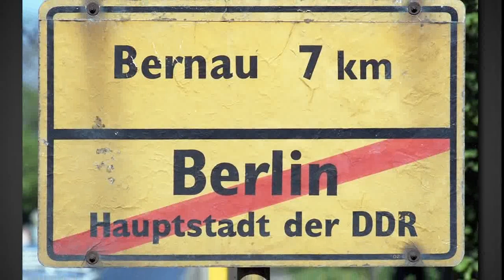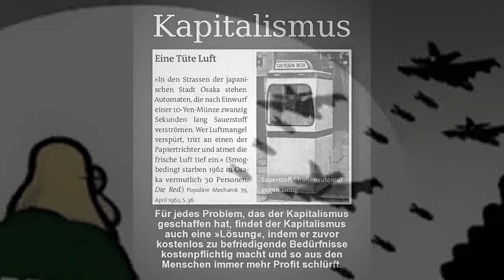Merkels Bimbesrepublik Neuland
Merkels wortgewordene Vorstellung, was das Internet für eine große Gefahr ist, unterlegt mit monotoner, repetiver Computermusik und satirischen Bildern, die erschreckend nahe an der Wirklichkeit sind.